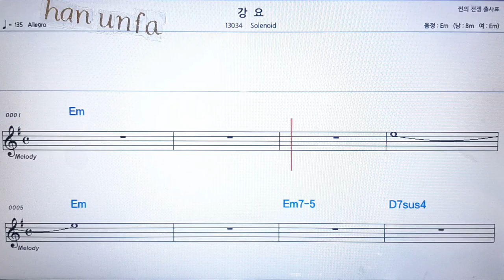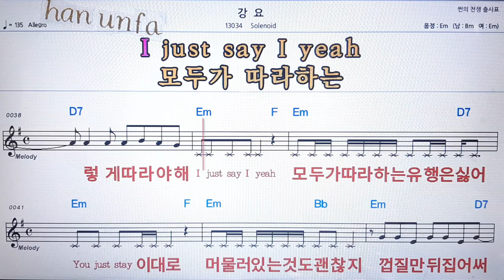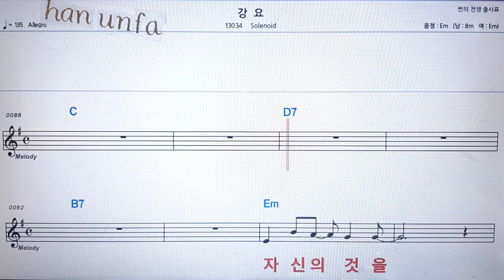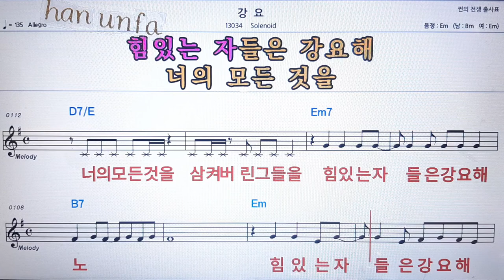강요/solenoid💋노래방 반주*기타 코드 악보*가라오케💖Karaoke*Sheet Music*Chord*MR